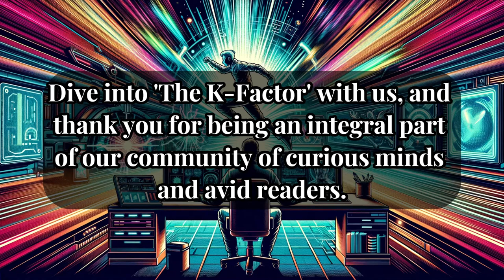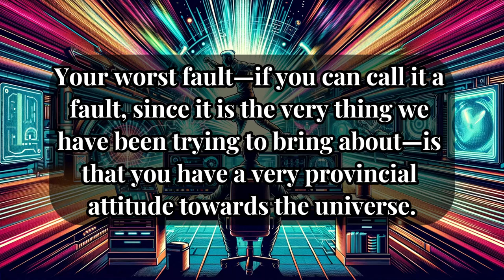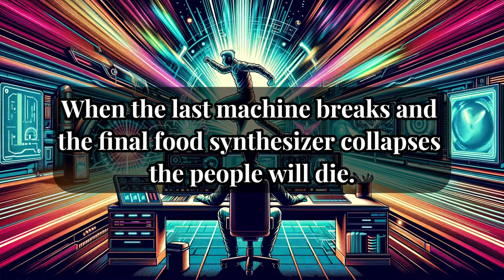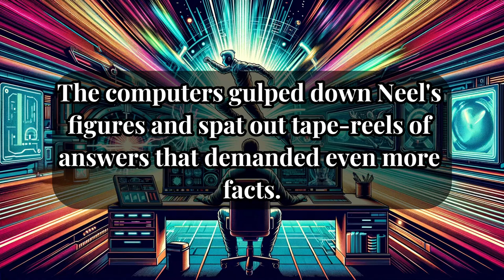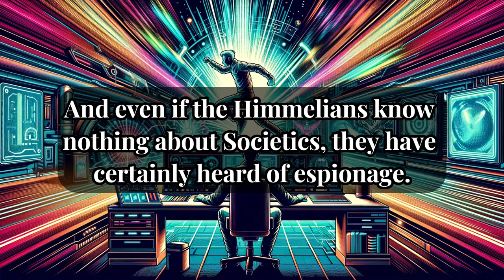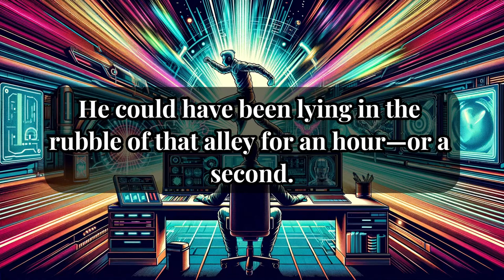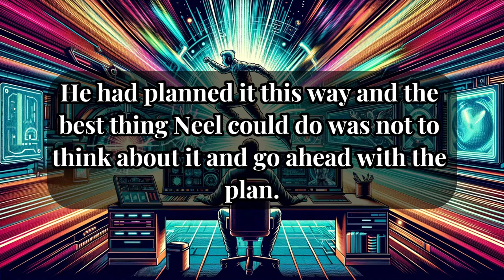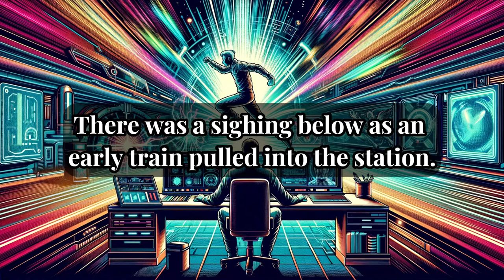The K-Factor by Harry Harrison - Socio-Psychological Intrigue | Full Length Audiobook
Unravel the complexities of social engineering in "The K-Factor" by Harry Harrison, now transformed into a compelling full-length audiobook by "English Audiobooks: Listen, Read and Learn." In this thought-provoking narrative, Harrison explores the depths of socio-psychological manipulation in a future where peace and war are determined by the subtle, yet powerful, forces of cultural influence. Dive into a world where the K-Factor, a measure of societal tension, becomes the key to maintaining harmony or igniting conflict. Through the eyes of a skilled social engineer, listeners will navigate the delicate balance of influencing a society teetering on the brink of war. Harrison's gripping tale is a masterclass in speculative fiction, offering insights into the potential of psychological strategies in shaping geopolitical landscapes.

🌍🧠 About 'The K-Factor':
Harry Harrison's "The K-Factor" delves into the realm of social psychology and the power of influence, presenting a future where the fate of civilizations can be swayed by the calculated use of socio-psychological tactics. As the protagonist maneuvers through political intrigue and cultural complexity, listeners are invited to ponder the ethical dimensions of influence and control. This audiobook is an essential listen for fans of science fiction who appreciate stories that question the morality of power, the intricacies of human behavior, and the possibilities of future technologies in societal manipulation.

This audiobook is created from an eBook that is in the public domain and available through Project Gutenberg. It ensures that "The K-Factor" can be enjoyed and shared widely, under the terms that allow for use in any purpose under the Project Gutenberg License.

Exclusive Rights Notice:
This audiobook is produced exclusively for "English Audiobooks: Listen, Read and Learn." Unauthorized redistribution of this audiobook without explicit permission is strictly prohibited.